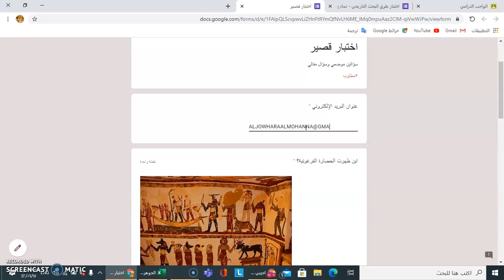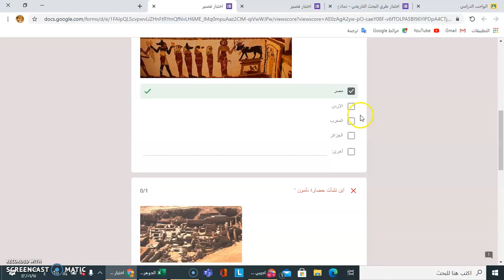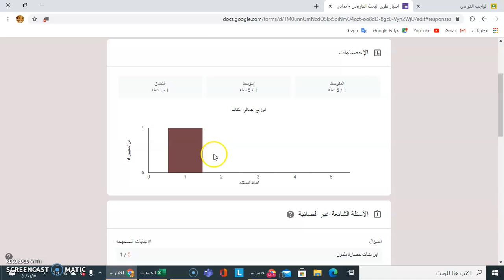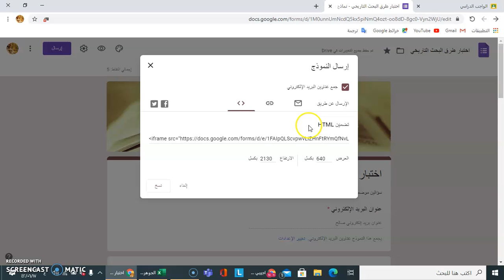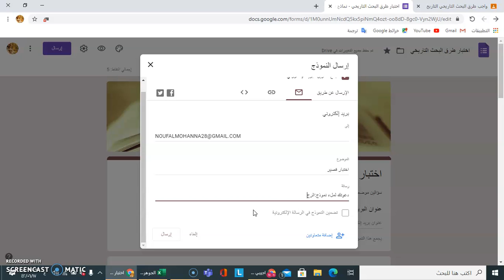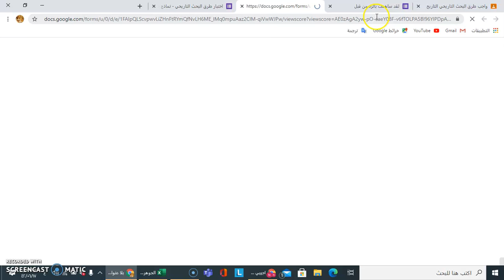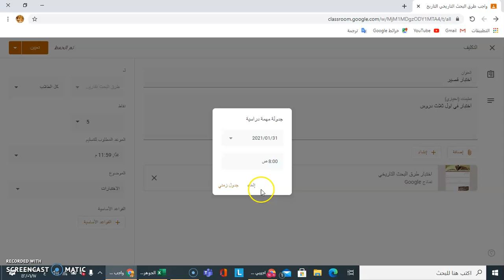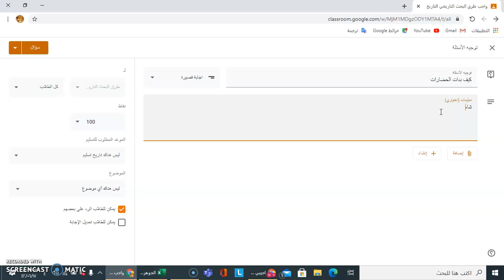Classroom: Tutorial 16, Part 12